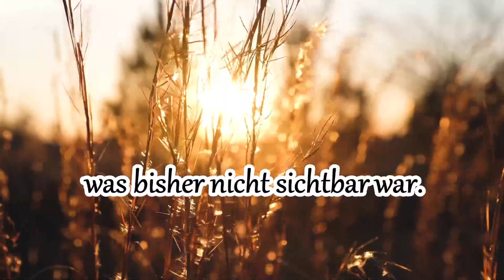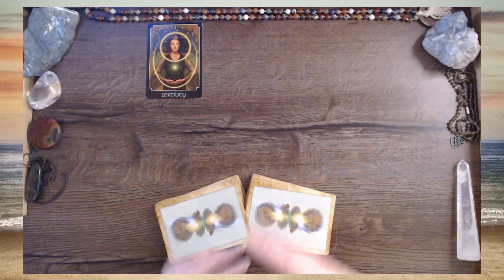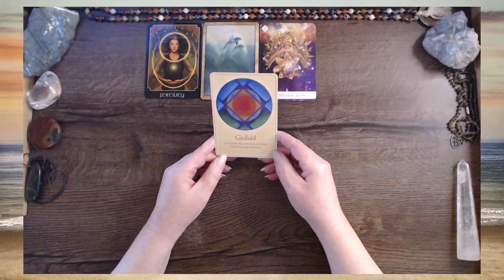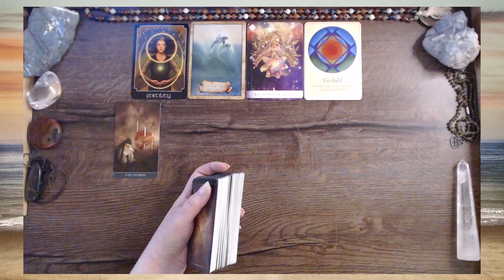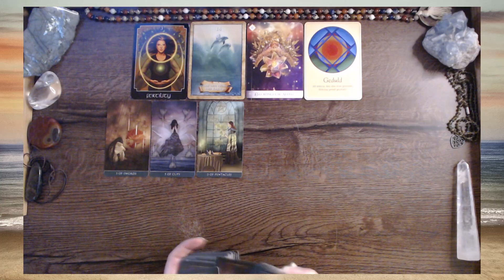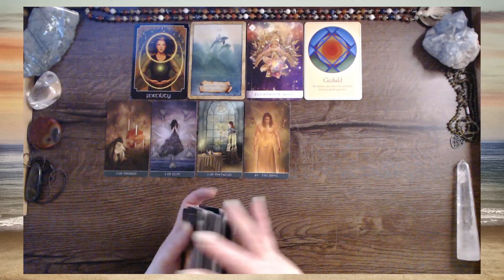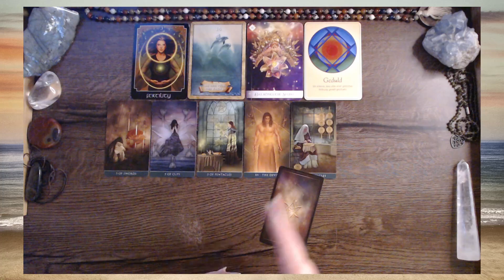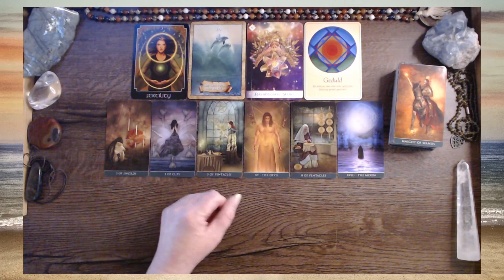Auf der Welle des Erfolgs | Wasserzeichen | April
„Welche Energien stehen dir zur Verfügung? Was liegt im Unbewussten? Was möchte gesehen und geklärt werden?“ – mit diesen Fragen gehe ich in das Reading für die erste/zweite Monatshälfte. Ich lege auf die Energie der Elemente Gruppen. Schau auch gerne bei deinem Mond, Aszendent und Venuszeichen vorbei. Den Link für deine Fortsetzung findest du gleich hier unten.

⭐️ Die Magische Energie deines Seins – ist eine schriftliche Analyse deines Geburtsdatums
⭐️ Impuls Coaching – In diesem Email-Coaching schaue ich anhand deines Geburtsdatums, wie sich die Situation für dich zeigt. Ich gebe dir Impulse mit auf den Weg, die dich in deiner Antwortfindung unterstützen.
🎯 … um auf dem Laufenden zu bleiben empfehle ich dir den NewsLetter
- The GOOD Tarot von Colette Baron-Reid